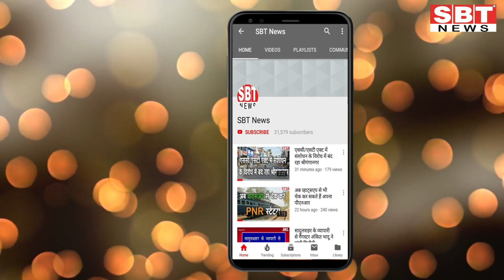4 जून: राजस्थान सुबह 11.15 बजे की 12 बड़ी खबरें | SBT News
About This Video:

- उद्योग प्रस्ताव दें तो प्रवासी श्रमिकों के कोरोना टैस्ट कराएगी सरकार
- नौकरियों के लिए अब वोकेशनल कोर्स का सहारा
- अब दादा-दादी, नाना-नानी फोन कर मंगवा सकेंगे दवा और भोजन
- मुंबई से उदयपुर लौटे दो लोग पॉजिटिव
- बीएलओ में फूटा आक्रोश, नहीं करेंगे घर-घर सर्वे
- अहमदाबाद फ्लाइट में मात्र 16 यात्रियों ने की हवाई यात्रा
- बीसलपुर बांध में 313।34 आरएल मीटर पानी, गर्मी के लिए पर्याप्त
- 58 लाख यात्रियों के लिए चलाई 4197 स्पेशल ट्रेन
- एससी-एसटी विधायकों ने लिपिक ग्रेड-द्वितीय भर्ती परीक्षा-2018 में बैकलॉग जोडऩे के लिए जताया सीएम का आभार
- कर्मचारियों के लिए लॉंच होगी मुख्यमंत्री राज्य कर्मचारी आवासीय योजना
- सूरतगढ़ समेत राज्य के 11 शहरों में आवासन मंडल लांच करेगा 17 आवासीय योजनाएं
- जयपुर और जोधपुर के मुकाबले उदयपुर में नमूने कई गुना कम

news
morning news
Hindi news
new rules
Rajasthan news
hariyana news
maharastra news
latest news
bjp
up news
News website
nonstop news
news headlines
today news
aaj ka news
Bihar news
online news
Headlines News